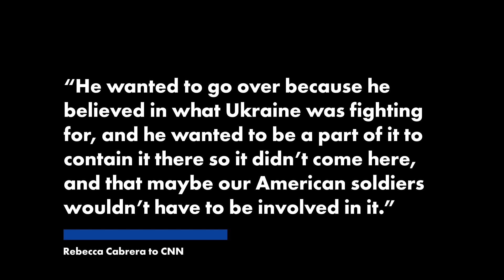Former US Marine killed in Ukraine after signing up to fight Russians | New York Post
A former US Marine who was hired to fight alongside Ukrainian soldiers against Russian invaders was killed this week.

Willy Joseph Cancel, 22, was being paid by a private military contracting company to fight in Ukraine when he died on Monday, family members told CNN.